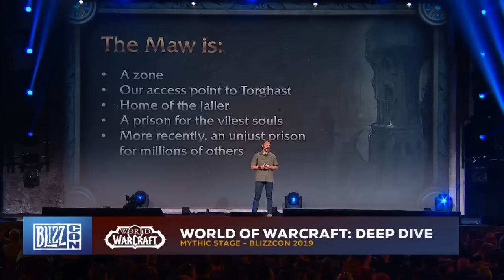The Maw is Secretly WoW's Best Max Level Zone Ever, and No One Knows it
The maw was a max level outdoors zone for the Shadowlands expansion, and it was one which was incredibly disliked, in fact it might be one of the most disliked zones in the entire game. Which is really weird to think about, well for me specifically, because I really liked it. In this video let's explore why this zone had such a negative perception,and why it may have actually been a lot better than anyone might think.

Script and Editing by hiru